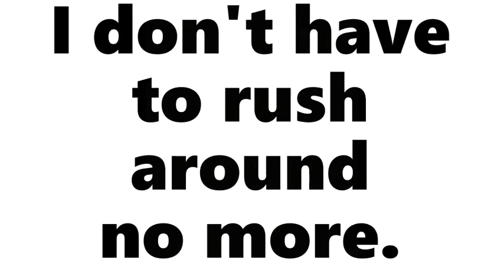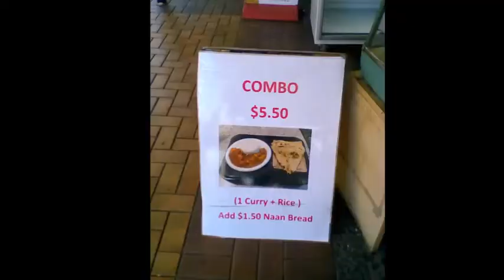RunnIng Around In Circles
A look at retirement not exactly about me but some  bits are.
 My bad vocals and piano plus a bit of a cappella backing.